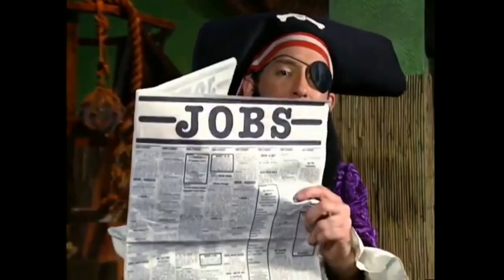patchy the pirate fancam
Hey wait a minute, I don’t play the flute, I play a fife!

song: Caroline Polachek - Dang